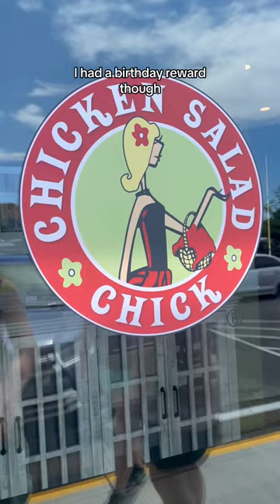trying Chicken Salad Chick for the first time!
I was not a fan, clearly!